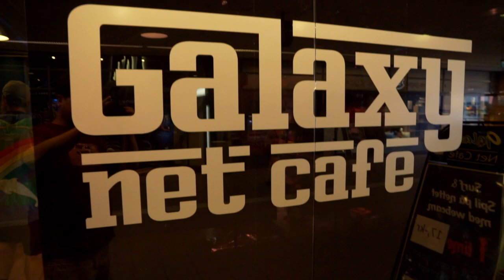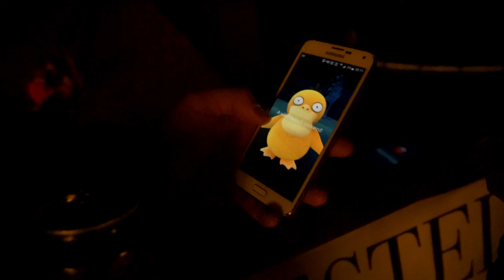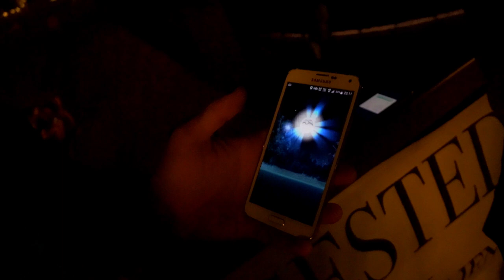HAN ER SÅ STOLT